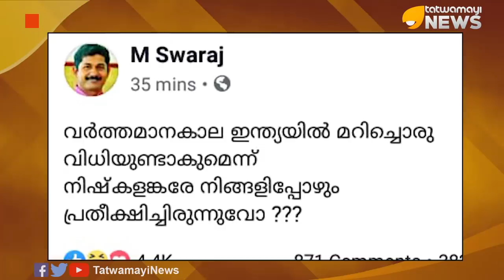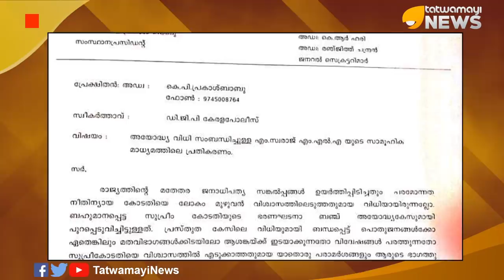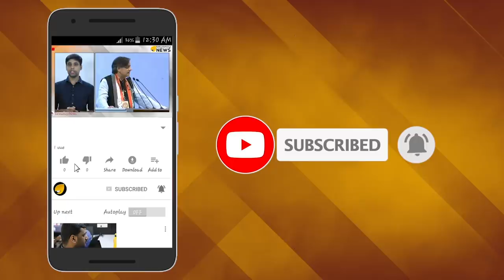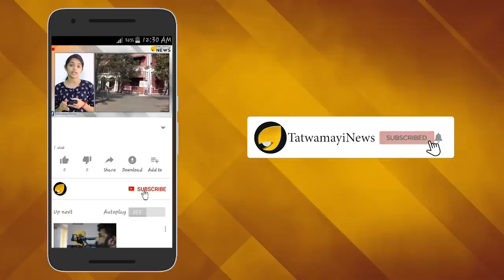ദേ സ്വരാജ് പെട്ടു..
അയോദ്ധ്യ വിഷയത്തിൽ എം സ്വരാജ് എംഎൽഎയുടെ പ്രകോപനപരമായ ഫേസ്ബുക് പോസ്റ്റിനെതിരെ യുവമോർച്ച സംസ്ഥാന ഘടകം പരാതി നൽകി.